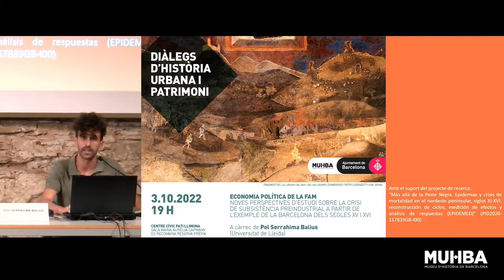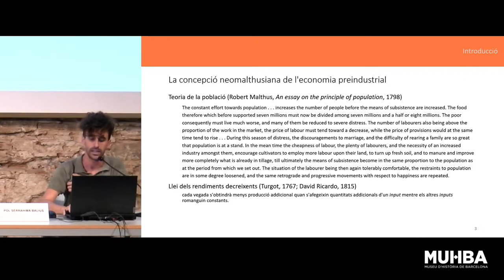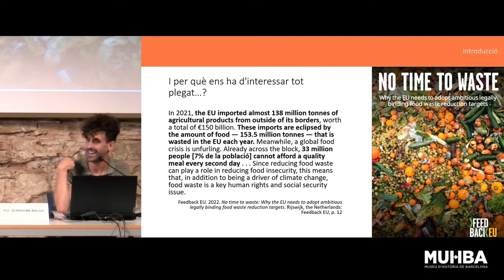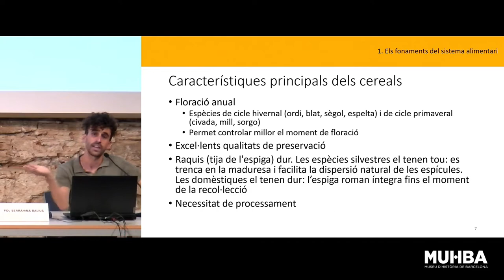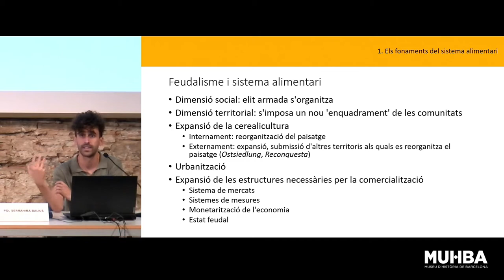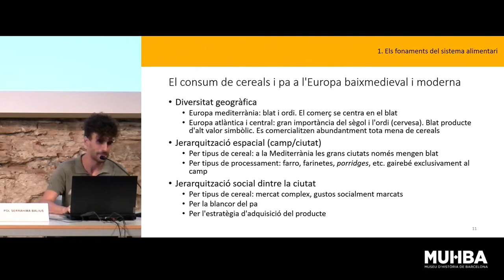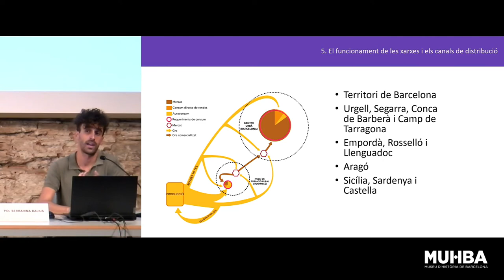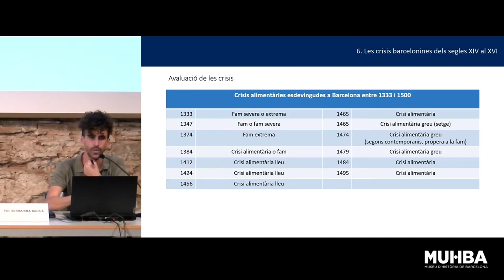L’economia política de la fam i la Barcelona dels segles XV i XVI (Pol Serrahima)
Dia: 3 d'octubre de 2022

Lloc: Centre Cívic Pati Llimona

Títol complet: L’economia política de la fam. Noves perspectives d’estudi sobre la crisi de subsistència preindustrial a partir de l’exemple de la Barcelona dels segles XV i XVI.